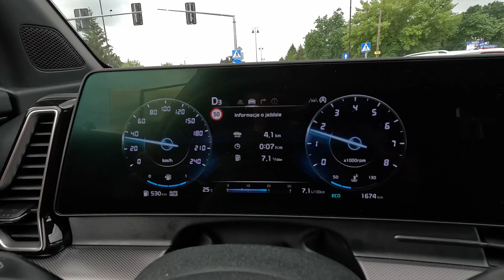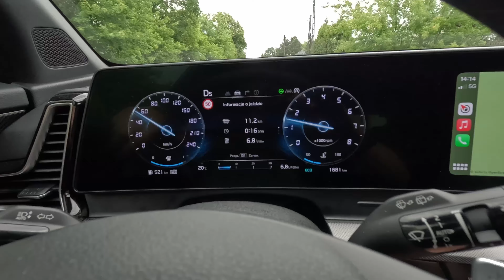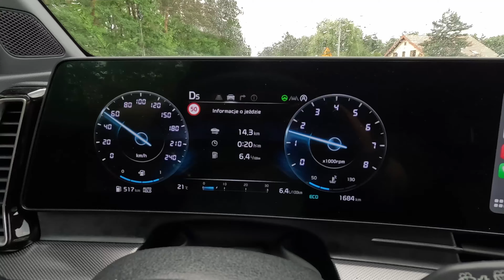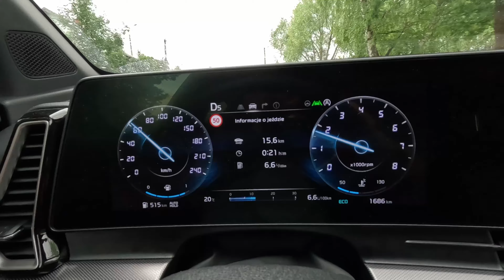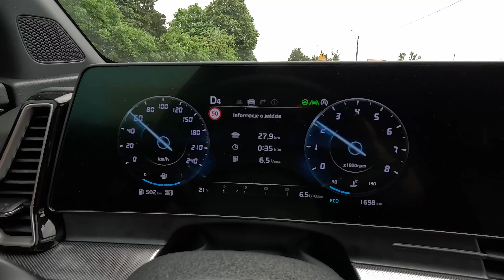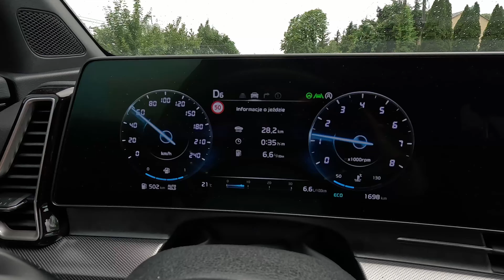Kia Sportage MY2025 [1.6 T-GDI 160KM 7DCT] jazda TESTowa POZAMIEJSKA + TEST ISLA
JAzda testowa nową Kia SPortage 1.6 T-GDI 160KM 7DCT poza miastem + TEST INTELIGENTNEGO OGRANICZNIKA PRĘDKOŚCI (ISLA).